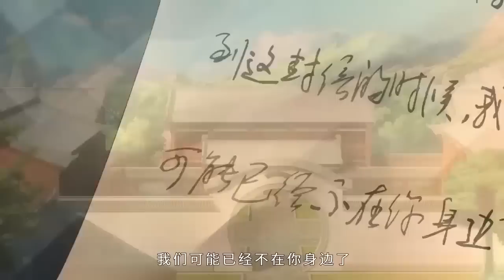覺醒了能改變時間的金手指，從此在變廢為寶的路上為所欲為《我可以修改萬物時間線/The time changer》第1-33集#熱血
【下一集】第1季第34集：每周二更新
【Next Episode】Season 1 Episode34：Updated every Tuesday

【故事簡介】
        丹药过期怎么办？不怕！我能回溯丹药时间，你们过期的丹药我全都要！ 修炼功法太慢怎么办？不怕我能将修炼功法的时间往后调上五年，功法立即是大成。 身体受伤了怎么办？不怕！我能回溯身子的状态，让你的身子恢复受伤之前的样子。 穿越到异世界发现自己是个废材？ 不怕！ 我可以修改万物时间线！
【Story Introduction】